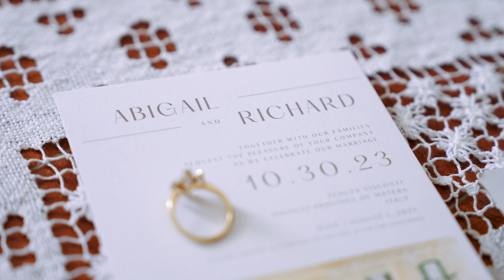Wedding video with drone in Tenuta Visconti, Matera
Abby and Richard chose Tenuta Visconti in the stunning region of Matera, Basilicata, as the backdrop for their unforgettable wedding day, a location that Vertigo Wedding was thrilled to document. Every detail was carefully orchestrated by Elia Moretti, ensuring the day flowed beautifully, while Carla Penoncelli was there to capture every special moment through her lens.

Abby looked radiant thanks to Ana Matanovic Makeup Florence and Carla Petrini Wedding Hair, who crafted her flawless look. She wore a gorgeous gown by Maggie Sottero Designs and jewelry from Olive & Piper Jewelry, exuding elegance. Richard matched her grace in a refined suit by Indochino.

The ceremony unfolded in front of Tenuta Visconti’s beautiful facade, adorned with flowers by Biancospino Flowers, adding a touch of natural charm to the scene. After the ceremony, Haveno Mala provided a delightful aperitivo, setting the tone for a delicious dinner in the estate’s courtyard.

The evening closed with a lively party where everyone hit the dance floor, celebrating Abby and Richard’s love in style. It was a truly remarkable day, filled with joy and love, in a breathtaking setting we were honored to be a part of.